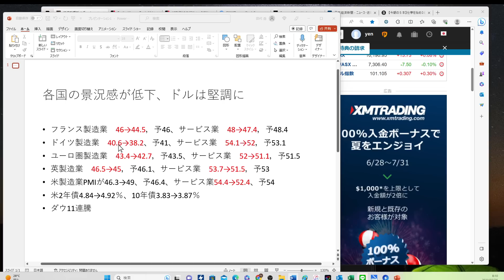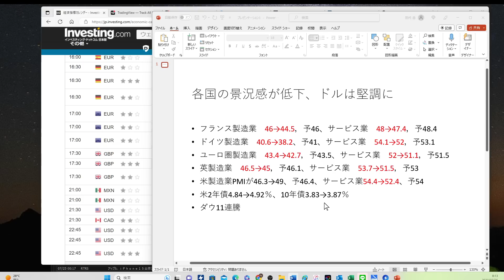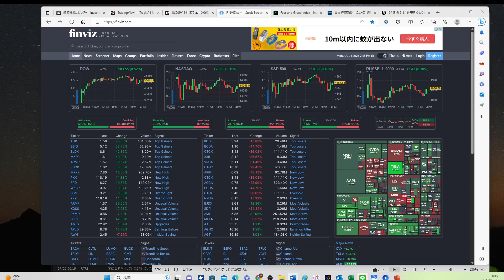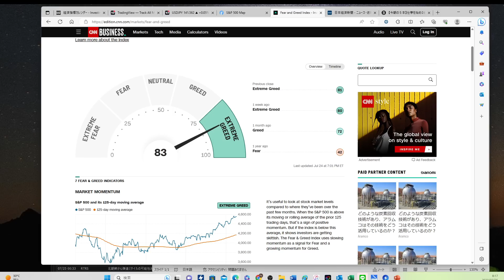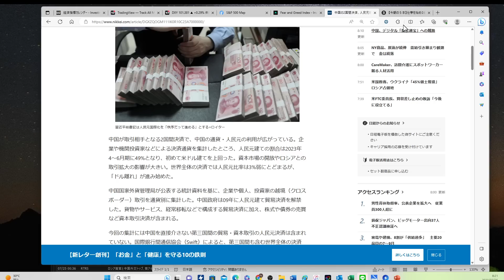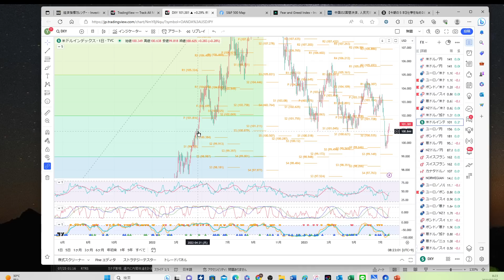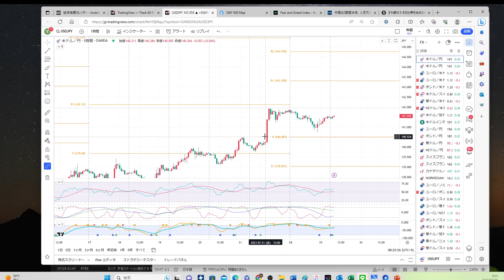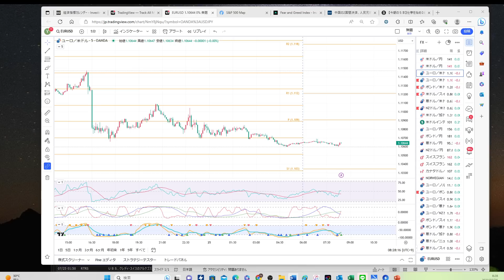【ドル堅調】PMIが悪化で欧州通貨下落でドル反発、米国の景気は底堅い｜FOMC前に長期金利上昇でもダウは8連騰、ドルインデックスの動きに注目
【初月無料】オンラインサロン開始しました！